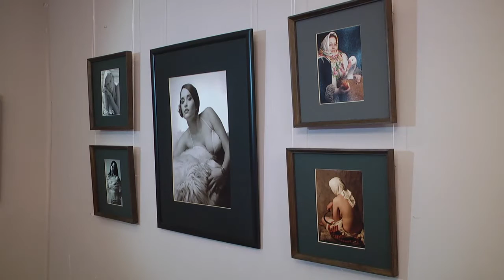Культобзор 12 07 2020